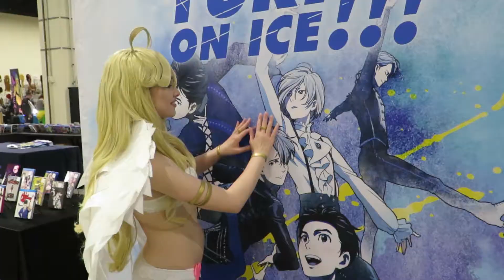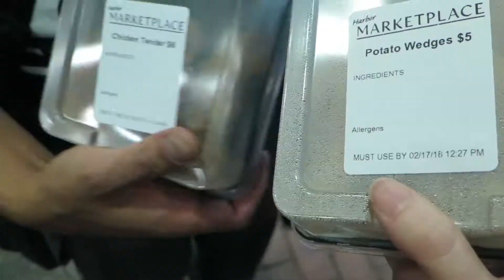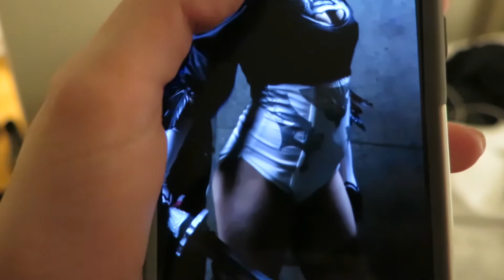Katsucon 2018 VLOG - Day 2 (Saturday)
Welcome back to the Katsucon 2018 vlog series! On this episode, I book too many photo shoots as VSA Panty Anarchy, hit up the dealer's room, and chill with friends!